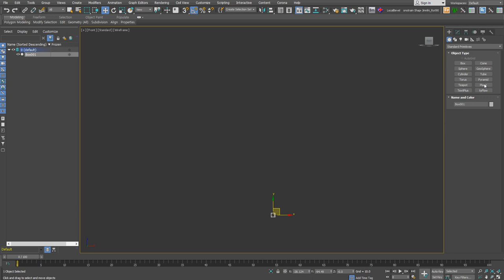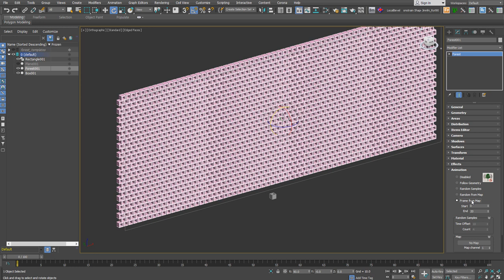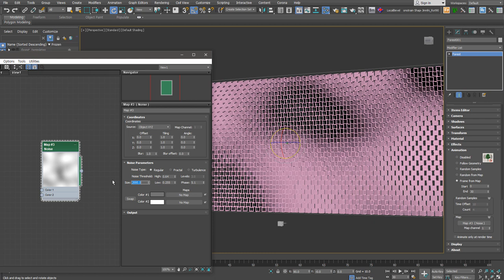[Modeling Idea] 건축/인테리어 Pattern Modeling│Forest pro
사각 블럭을 벽면에 배치하고, 모노 컬러 이미지를 활용해 블럭의 방향을 조절하는 내용입니다.
Xform을 이용해서 Unit의 회전 값을 지정합니다.
Forest의 Animation기능을 건축/인테리어에 활용해 보세요!